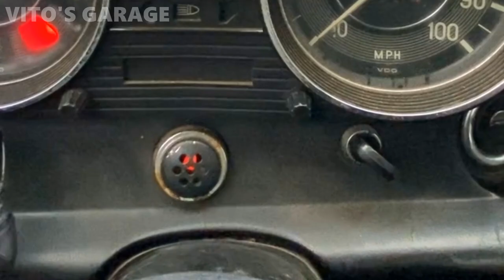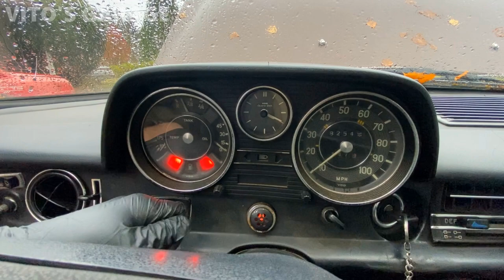0C/ 32F Degree German Diesel Cold Start W115 1976 Mercedes 240D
Hey Friends:)

Cold Start of one of the most amazing German Tractors!

I love socializing and meeting new people:
1) VITO'S GARAGE ON FACEBOOK: